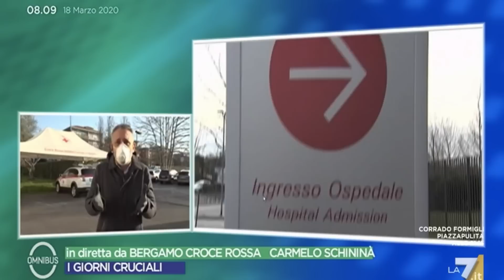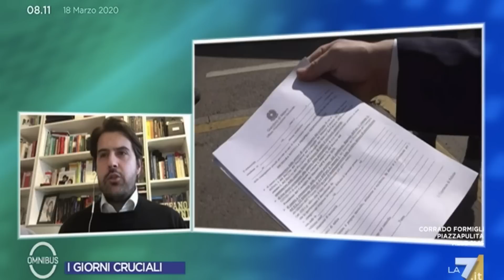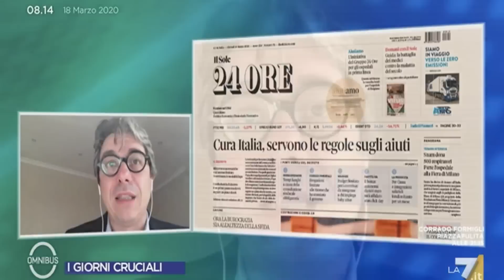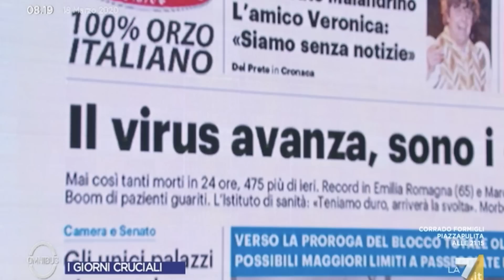Stefano Buffagni ospite a Omnibus La7 il 19-03-2020